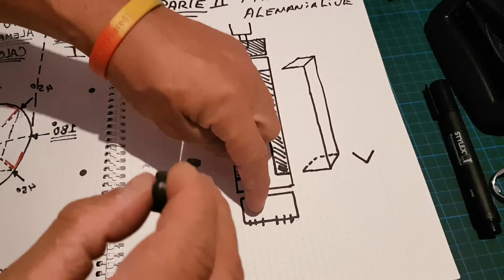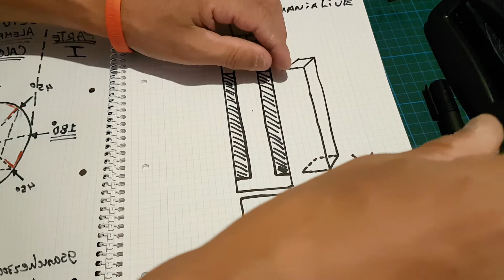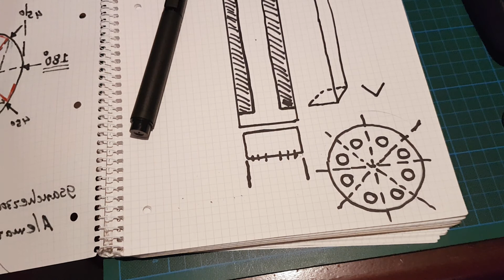665 -- MINI TUTORIAL PROYECTO PCB QUIMICA 2017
TRABAJOS--ESTUDIOS- VARIANTE 2